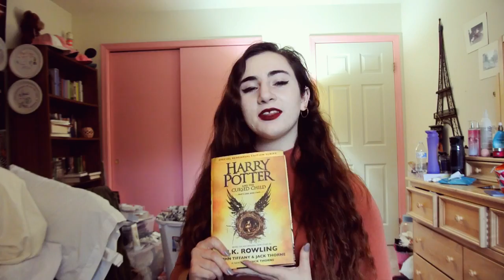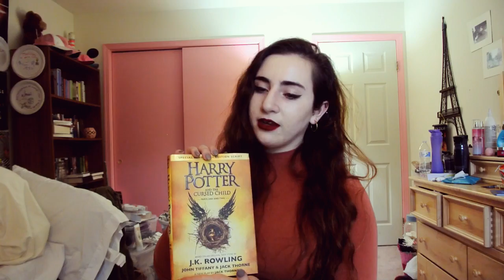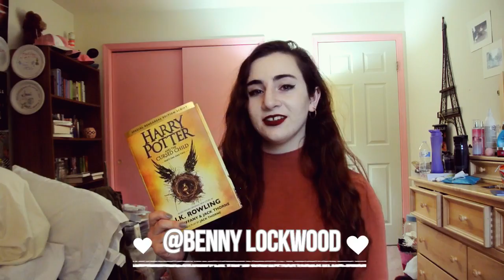The Cursed Child Review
The music in here is:
"Gotta Get Back to Hogwarts" by Starkid
"Living Death", "When Ginny Kisses Harry", "Slughorn's Confession", "Weasley Stomp", and "Fireworks" by Nicholas Hooper.
lol used a shitton of music and the audio is still a mess. hate editing the music part forreal tho.

Buy yourseslf a copy of this play!!!